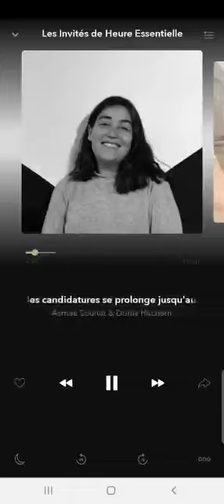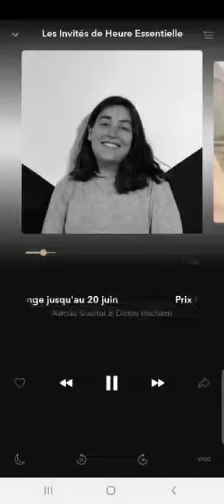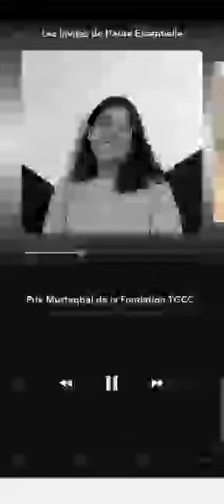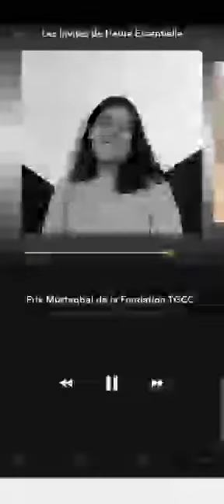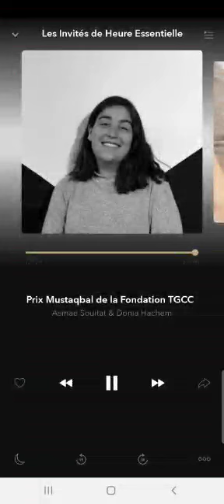Interview Luxe Radio | Kenza Iraki pour le Prix Mustaqbal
La secrétaire générale de la Fondation TGCC et responsable de l'espace d'art Artorium Kenza Iraki, nous parle du Prix Mustaqbal sur les ondes de Luxe Radio.